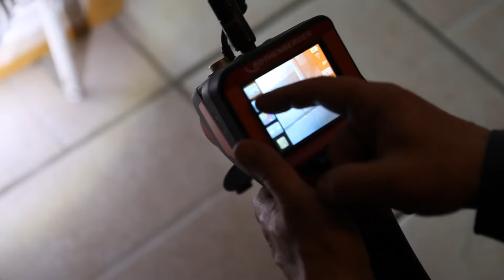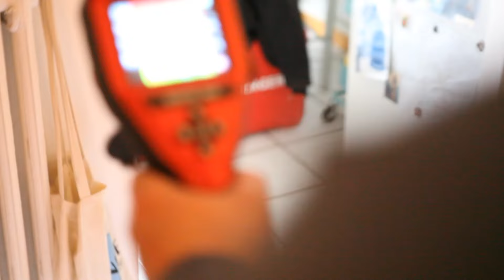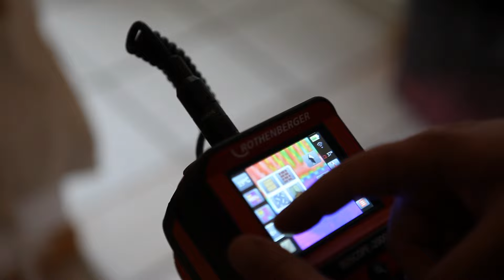Gerard Jugno 106 - "Village Coq" LINGE057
Cette vidéo traite de gerard